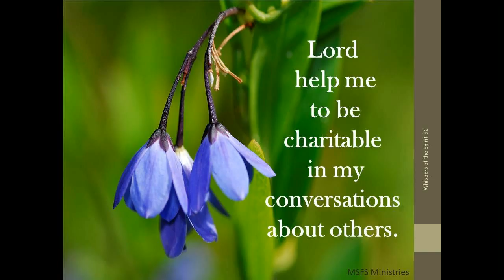Whispers of the Spirit 90